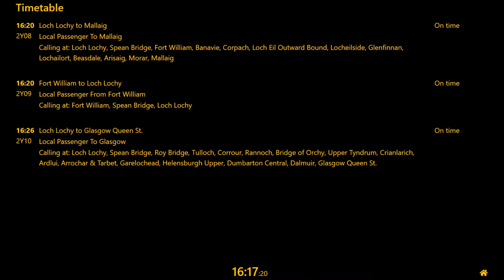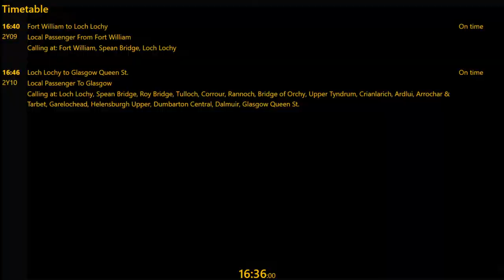Loch Lochy - Gauge O Guild Virtual Show March 2021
Passenger trains depart and arrive on the West Highland Line whilst various freight trains are fitted within the timetable.